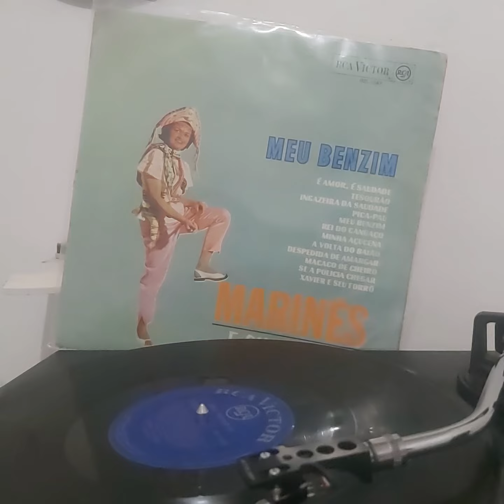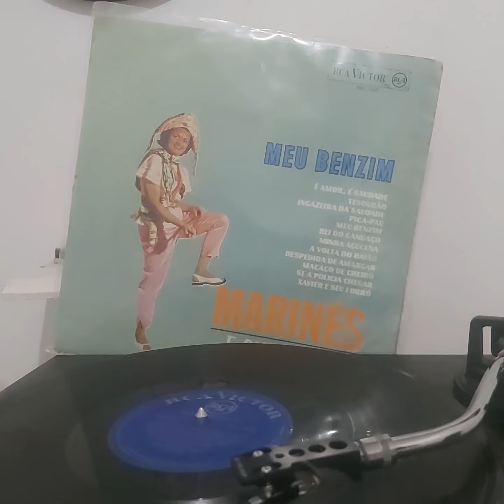Marinês e Sua Gente - Se a Polícia Chegar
Sua colaboração é fundamental
Para as postagens.  Compra de discos
Tempo  de edição,  não é fácil tá sempre postando conteúdo para o público
Pois o canal é simples e não tem ganho algum.  Desde já agradeço 🙏Pix 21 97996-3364  Bruno ferreira